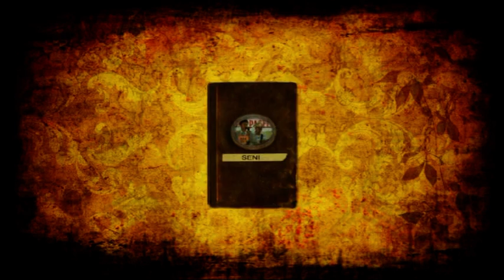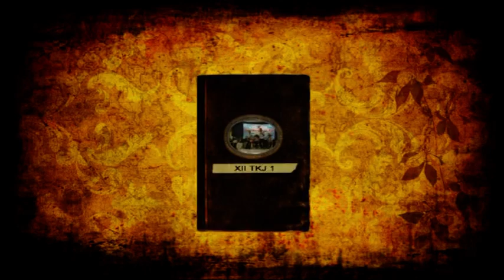Pentas Ujian Praktik Seni Budaya XII TKJ 1 SMK N 2 Adiwerna Angkatan 2010 s.d. 2013